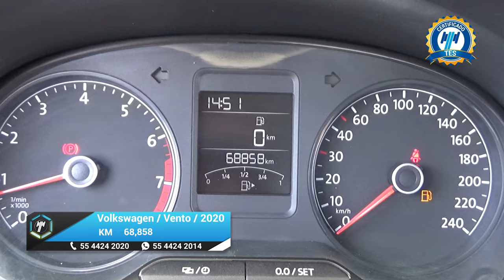Volkswagen / Vento / 2020 - 19602